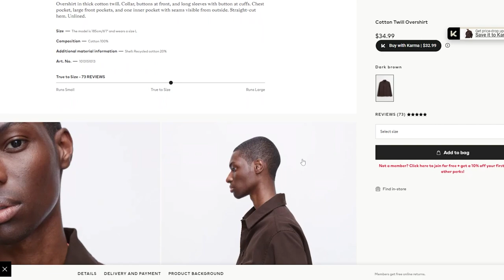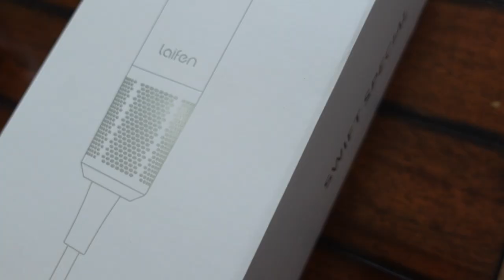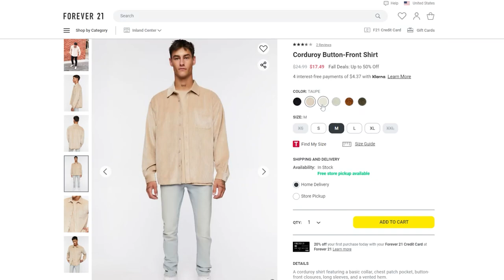5 Things To Wear INSTEAD of A Flannel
(Code AARON10 for $10 off)

Today I am going the best alternatives to a flannel! Flannels are a huge essential in mens fashion, but they are very common. Even if they look great, its time to switch it up with 5 alternatives to flannel.

These alternatives to flannel include shirts for men, jackets, and over shirts! I definitely added something for everyone so I hope this helps!